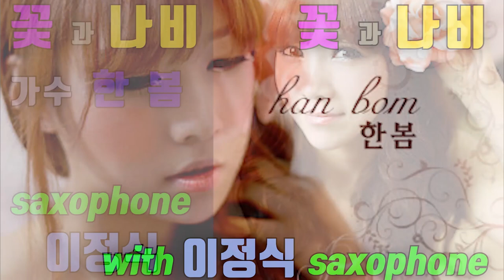꽃과 나비 - 한봄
김Music Love님 께서 신청 해주신 곡 입니다~^^

님이 좋아 사랑하고 님이 좋아 품에 안겨
나는 당신을 당신은 나를 사랑하며 살아봅시다
일편단심 나는 당신의 아름다운 꽃이 되고
당신은 나비가 되어 우리 사랑 한 번 해봐요
백 년이 가도 천 년이 가도 우리 사랑 변치 말아요

악기세팅
악기 - 야베스(Jabez 410 / VTR-S)
마우스피스 - 제네시스 마스터 이정식 시그니처 7호
공연 및 레슨문의 - 이정식 색소폰 아카데미
이정식색소포니스트 공식밴드 -
Friendship(후원사)
*. ELF - ELF 909
*. 두미나 - 오토파워 / 오토플렉스(Auto Flex) 샤프트
*. 무사시634 - 니고데모 드라이버 / 퍼터 (Jehovah Nissi Putter)